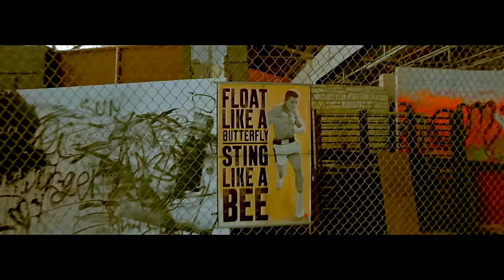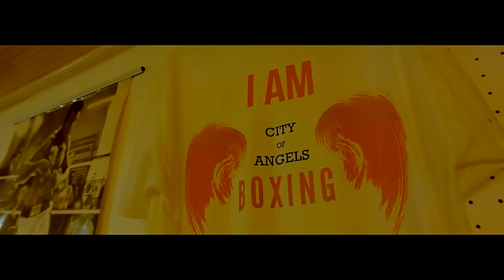Glasses Malone - Get Busy ft. Tyga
From the album, "GlassHouse 2: Life Ain't Nuthin But... ". Out Now!

Official music video by Glasses Malone performing Get Busy. 2015 Division Media Company